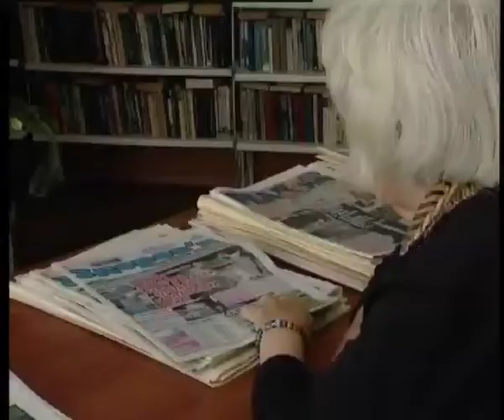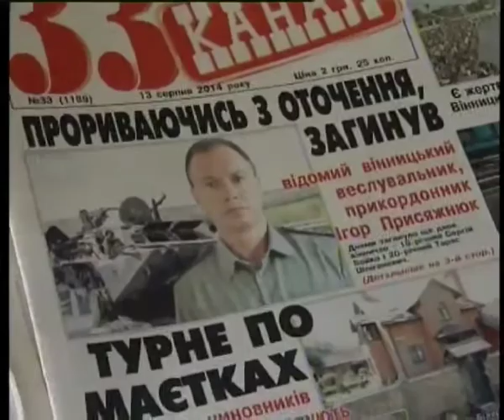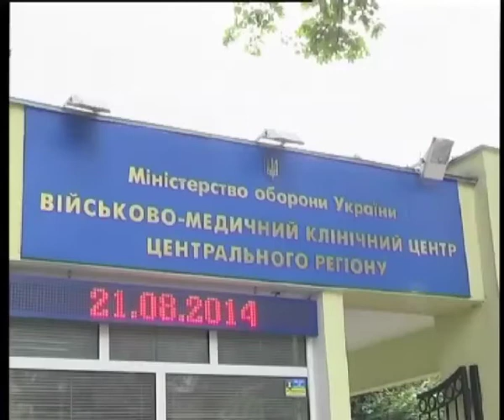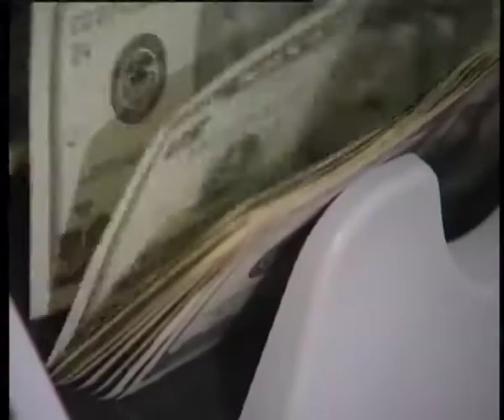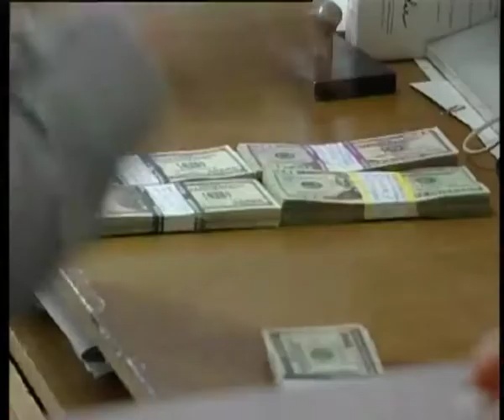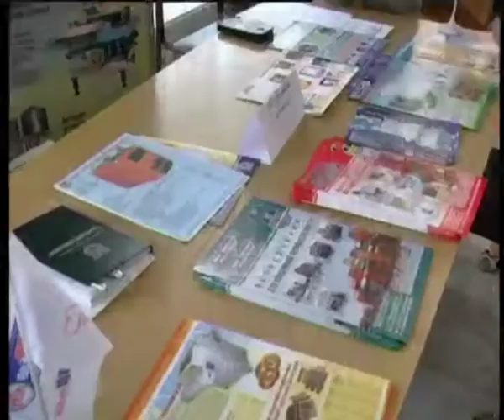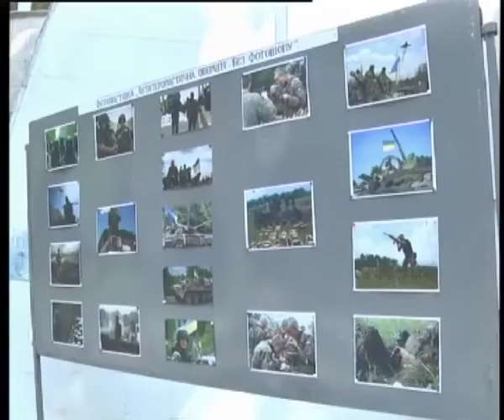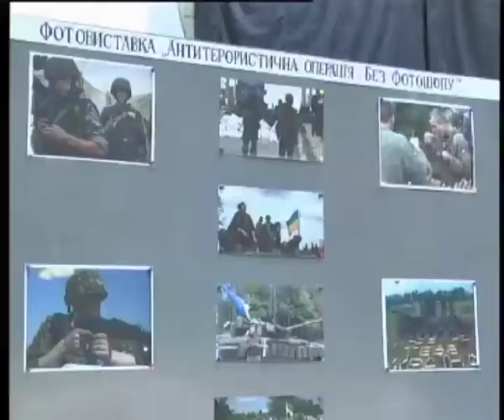Телеканал ВІТА новини 2014-08-21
Остання копійка - для бійців АТО.
SOS! Герою потрібна допомога.
Українська незалежність у калиновій алеї.
Милість мінфіну для доларових позичальників.
Вінниця приймає закордонних інвесторів.
АТО як вона є – погляд фотохудожників